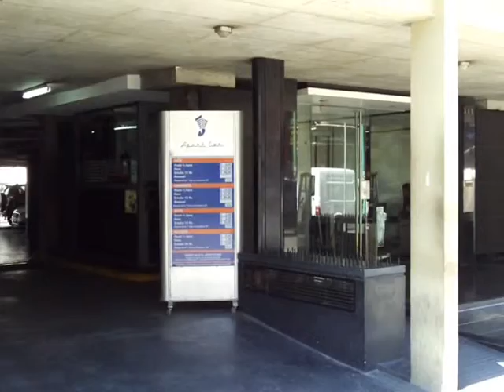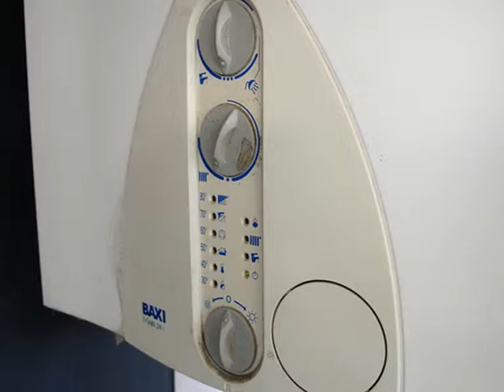Video de departamento amueblado de 2 ambientes en alquiler en Las Cañitas - Maure Inmobiliaria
Video de departamento amueblado de 2 ambientes en alquiler en Las Cañitas - Maure Inmobiliaria fotos plano y más información